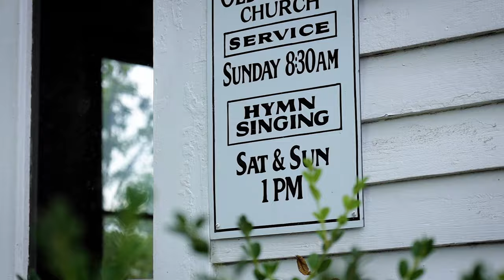Devin Williams, "Saved" -- Middle Of Nowhere Music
Middle Of Nowhere Music presents, Devin Williams, performing his original song, "Saved".  A mutual friend recently said, "Devin is a national treasure, the world just doesn't know it yet,” and we couldn't agree more.  Devin Williams is based out of Illinois and has been on the scene for a long time.  Getting his musical start as a drummer for a metal band, Devin made his way to the blues and seems to be comfortably at home there.  If you know anything about the history of the blues then you also know a little bit about Devin.  The rich tone of his voice and the way he effortlessly fingerpicks melodic notes from his guitar take me back to a place in the southern Delta in the early 1900's.  (If you know, you know).  Devin Williams is an acomplished finger style guitarist and song writer with over a decades worth of material.  “Saved" is a one of his latest songs that will help to shape his current direction for his music and for his life.  Blues music was always known to embody light and darkness.  It can be a short road between the juke joint on a Saturday night and singing praise in church on Sunday morning.  One might say that Devin deeply understands that road, and it can be felt in his music.  We highly recommend that you catch Devin at a live show.  You WILL NOT be disappointed.  Be on the lookout for big things from Devin Williams in 2024.  He is currently working on recording an EP, that he says will be a collection of some of his best work to date.  We want to give a big thanks to the Macoupin County Historical Society for letting us film in the beautiful Everly Chapel in Carlinville, IL.